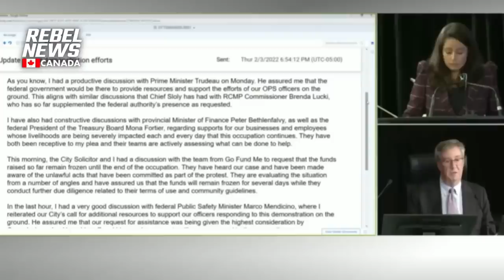'He used every opportunity to say bad things about the protesters'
| William Diaz-Berthiaume of Rebel News speaks with convoy lawyer, Keith Wilson who reflects on mayor Jim Watson's testimony by saying, 'he used every opportunity to say bad things about the protesters.' Also adding that, 'he's played politics all his life and he was playing politics in the hearing room again today.'